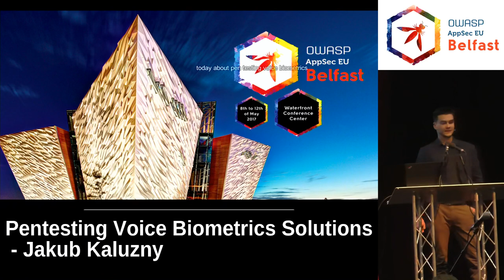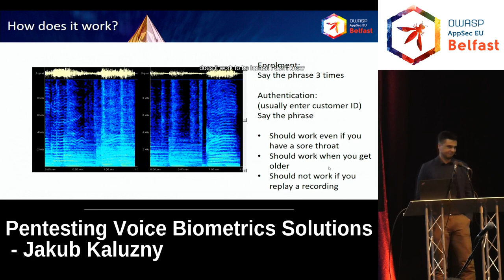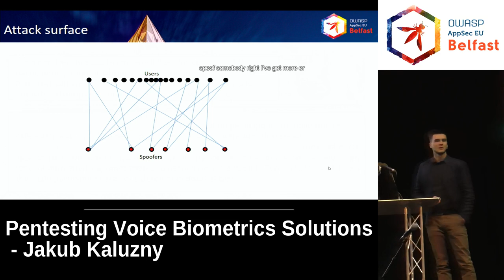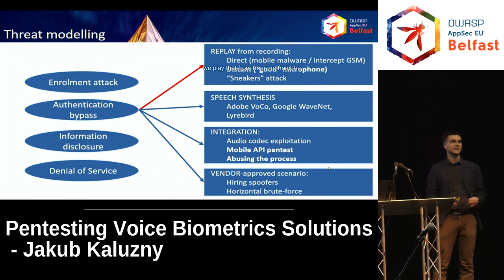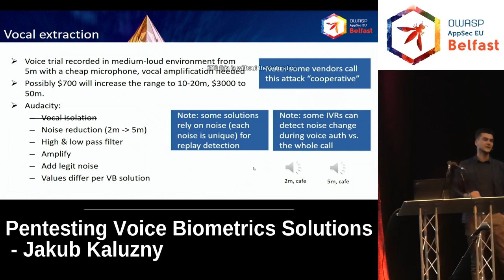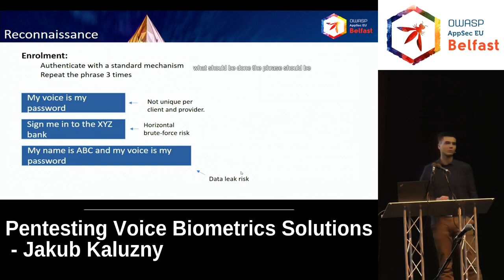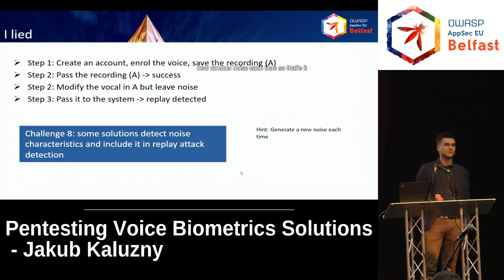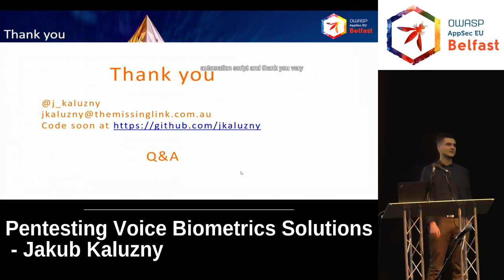AppSec EU 2017 Pentesting Voice Biometrics Solutions by Jakub Kaluzny.mp4